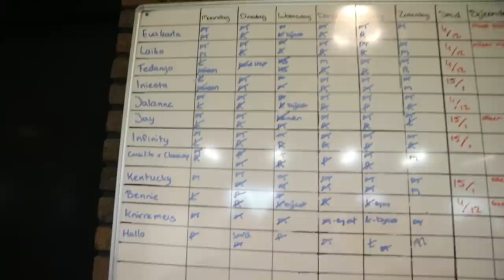VLOGMASS #1|| SURPRISES MET DE PAARDEN YOUTUBERS!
Hoi!

In deze video hebben we weer een gezellige middag met de YouTubers bij Hendriks Sporthorses! We krijgen een rondleiding en gaan de surprises open maken.. En Rinke krijgt wel een hele aparte surprise.. bekijk snel de video om er achter te komen wat wij krijgen!

Leuk dat je mijn video's bekijkt.
Mijn naam is Megan Bakker en samen met mijn 4 paarden geef ik jullie een kijkje in ons leven op mijn YouTube kanaal Lavitana.
Wekelijks zijn hier video's te vinden over alles wat met paarden te maken heeft. Wij nemen jullie mee naar de leukste evenementen, leren jullie de leukste DIY'S, ook vertellen wij jullie maar al te graag over de trainingen van de paarden in alle disciplines. Wij zijn maandelijks wel op een manege of open dagen te vinden met de paarden voor show, en natuurlijk nemen wij jullie dan backstage mee, hoe gaaf?!  Kortom, een kanaal met wekelijkse video's die jullie amuseren maar ook informeren over bepaalde onderwerpen.

Facebook [ Lavitana horse hair, sieraden van paarden haar ]

Instagram [ Persoonlijke account van Megan Bakker, Lavitana ]

Instagram [ Account van Lavitana horse hair ]

Lavitana.com
De meeste bezochte website van Nederland op het gebied van vrijheidsdressuur bit en tuigloos rijden én meer!

Liefs, Megan! xxx